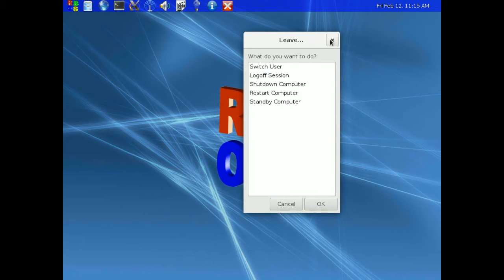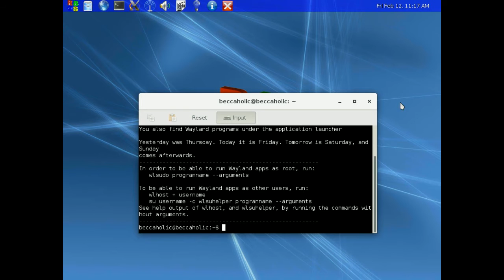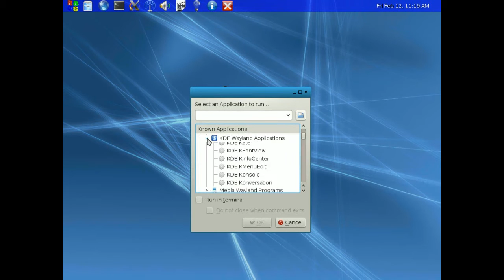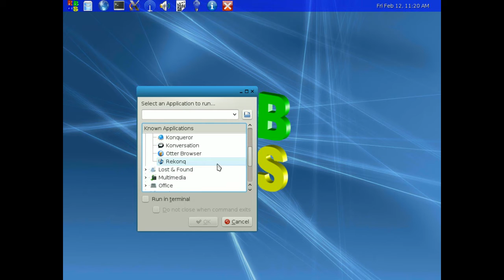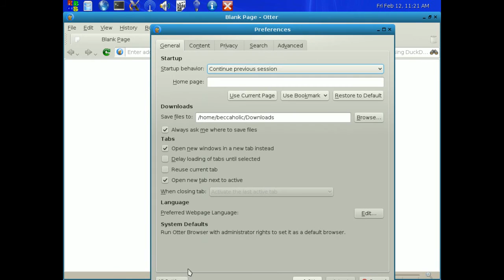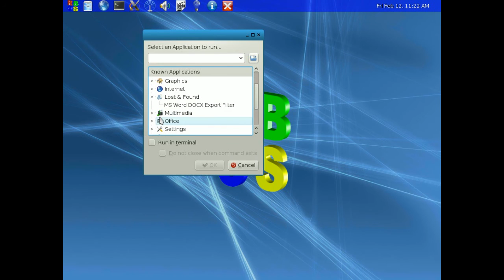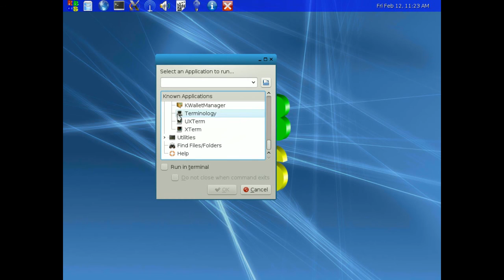RebeccaBlackOS 2016-02-08 (Wayland) - Demo